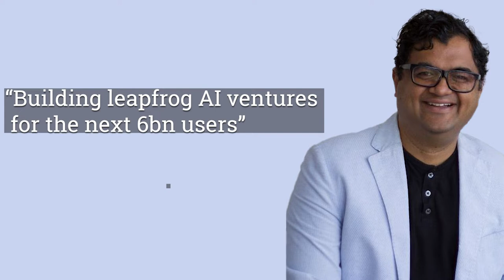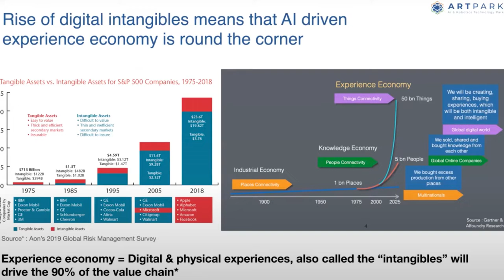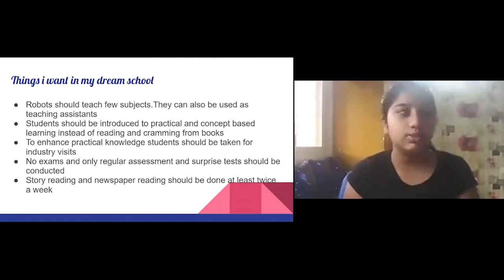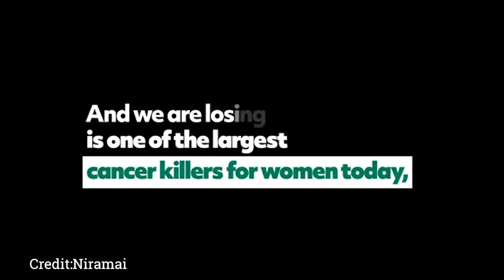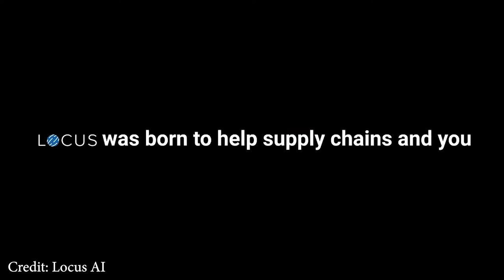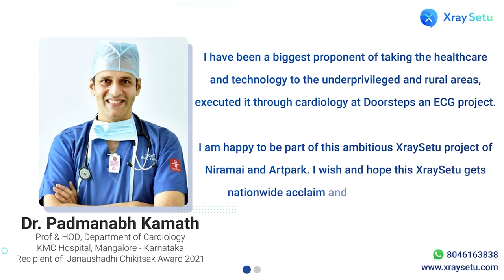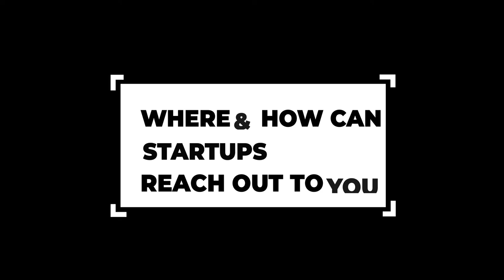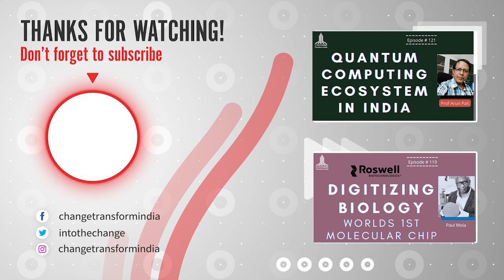INCLUSIVE & EQUITABLE ARTIFICIAL INTELLIGENCE,ROBOTICS, DEEP-TECH - UMAKANT SONI - CEO: ARTPARK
Umakant Soni is the co-founder of AI foundry, focused on “building leapfrog AI ventures for next 6bn users”. Before this, Umakant co-founded pi Ventures -India’s only Artificial Intelligence-focused $32 m early-stage venture fund.

Currently CEO at ARTPARK-AI & Robotics Technology Park
A one-of-its-kind, not-for-profit (section-8) foundation promoted by the Indian Institute of Science (IISc), Bengaluru with support from AI Foundry in a public-private collaborative model, to promote technology innovations in AI & Robotics. With seed funding of INR 230 Cr ($32mn) from the Department of Science & Technology (DST), Govt. of India, under the National Mission on Interdisciplinary Cyber-Physical Systems (NM-ICPS) & from the Govt. of Karnataka, the ecosystem is designed to bring about a collaborative consortium of partners from industry, academia, and government bodies.

He spent the early part of his career growing 3 Intra company ventures as part of Wipro’s Innovation arm (India’s leading IT services company) and creating strategies for investment and growth in advanced technologies(focusing on web services and SOA). He has 2 patents published in the area of autonomic process systems. He is an alumnus of IIT Kanpur and enjoys painting abstracts in his spare time.

ARTPARK is launching a $100 million venture fund for India exclusively for startups in Artificial Intelligence, Deep-Tech and Robotics space.

Time Stamp
0:00 to 53:00 - Prelude
53:00 to 05:01- Intro & what got you interested in Artificial Intelligence & Deep-tech
05:01 to 08:51-The Digital world will hold 90% of all economical value
08:51 to 14:16- Pi-ventures & how can a sustainable AI, Deep-Tech ecosystem be developed in India
14:16 to 17:57-capabilities of emotionally responsive chatbots, Asha Robot for healthcare
17:57 to 23:08- Portfolio startups at pi-ventures & how has the investment, partnership benefited them
23:08 to 26:27- Artpark & its vision for India
26:27 to 34:19- How Can AI benefit be equitable
34:19 to 37:55- Need for China-India Partnership
37:55 to 39:37- How can the AI.Deep-tech Startups, Entrepreneur, researcher community reach out to you
39:37 to 41:36 - Vision for the ideal india & how can we get there

Watch our highest viewed videos:
1-India;s 1st Quantum Computer R VIJAYARAGHAVAN - PROF & PRINCIPAL INVESTIGATOR AT TIFR
2-Breakthrough in Age Reversal HAROLD KATCHER - CTO NUGENICS RESEARCH